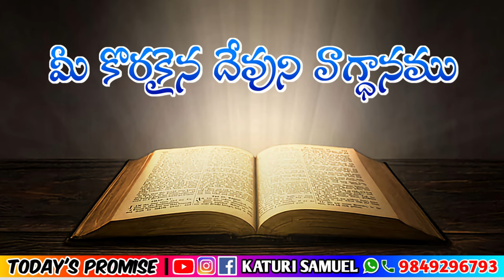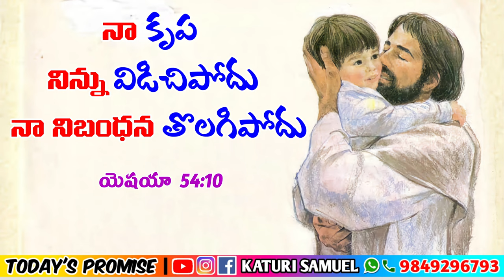Today's Promise 12.05.2023 || KATURI SAMUEL